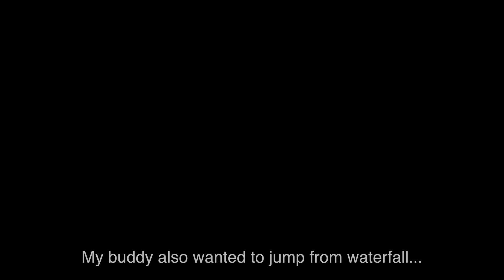VLOG #2 - DOMINICAN REPUBLIC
Hubi's trip to DR